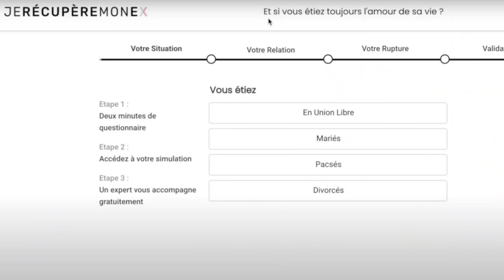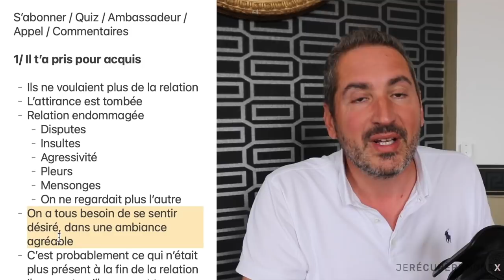MON EX VA M'OUBLIER PENDANT LE SILENCE RADIO ?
C’est l’inverse
Le SR va faire que ton ex pense à toi

1/ Il t’a pris pour acquis

- Ils ne voulaient plus de la relation
- L’attirance est tombée
- Relation endommagée
    - Disputes
    - Insultes
    - Agressivité
    - Pleurs
    - Mensonges
    - On ne regardait plus l’autre
- On a tous besoin de se sentir désiré, dans une ambiance agréable
- C’est probablement ce qui n’était plus présent à la fin de la relation
- Ils savent qu’ils peuvent te récupérer en un claquement de doigt
- Alors pourquoi ils se décideraient aujourd’hui
2/ Le SR c’est comme un bouton « reset »

- Le SR leur montre qu’ils n’ont plus ce pouvoir
- LE temps efface les problème
- Ça créé du manque
- Ça montre que vous êtes suffisamment fort pour ne pas revenir
- Ils se pensaient mieux que vous après la rupture ? Vous leur montrez que non

3/ « Mon ex me reprochait d’être trop distant »

- Donc je dois me rapprocher, c’est bien ça ?
- Si tu changes juste pour eux ils vont te dire « maintenant que je pars, tu me donnes tout ce que je veux »
- Tu dois attendre que l’autre soit dans un état propice à la discussionTu vas le voir dans leur regard, dans leur attitude

4/ C’est quand on a pas de nouvelle qu’on se pose des questions sur l’autre

- Si ta relation était bonne et solide, tu as toute tes chances
- Si ta relation était dysfonctionnelle depuis le début…

5/ Les critères qu’on cherche chez l’autre ?

- Du calme
- De la confiance
- De la stabilité
- Ce qu’on ne veut pas :
    - Des pleurs
    - Des supplications
    - Du drame

6/ Ils vont avoir peur de te perdre

- C’est un des moteurs les plus puissant sur terre
- C’est aussi pour ceci que tu regardes cette vidéo
- ça fonctionne avec tous les humains

00:00:00 Introduction
00:20 Générique
00:24 Il t'a pris pour acquis
3:11 Le silence radio c'est comme un bouton reset
4:30 Mon ex me reprochait d'être trop distant
5:59 C'est lorsqu'on n'a pas de nouvelles qu'on se pose des questions sur l'autre
6:40 Les critères qu'on cherche chez l'autre?
7:16 Il va avoir peur de te perdre